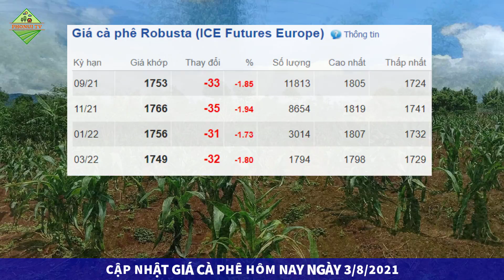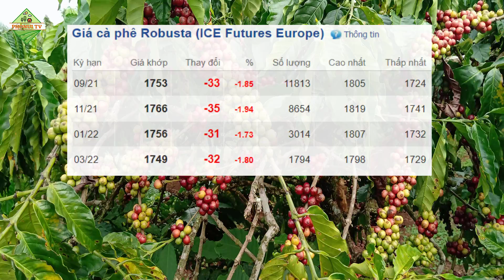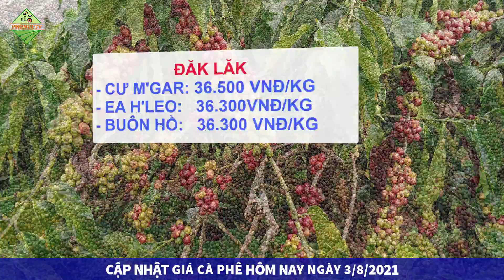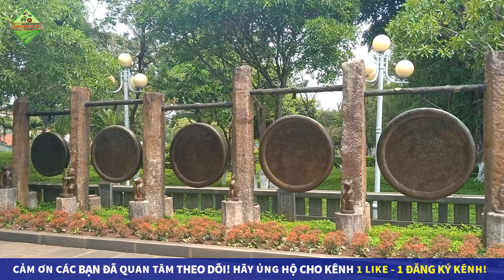Giá cà phê hôm nay ngày 3/8/2021|Giá cà phê tiếp đà giảm, trong nước dao động 35.600-36.600 đồng/kg